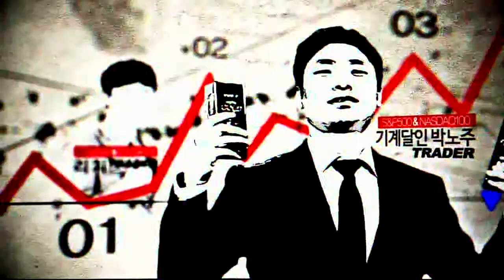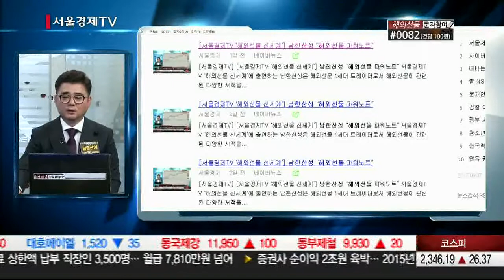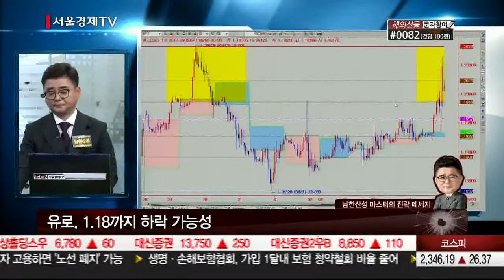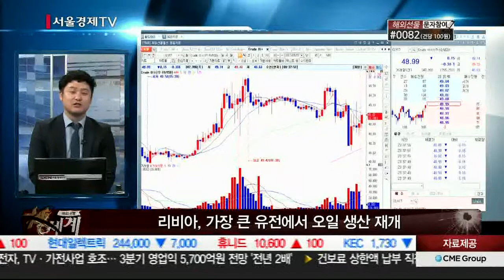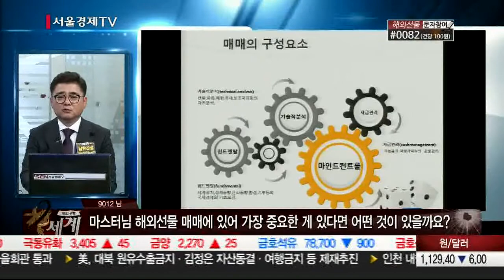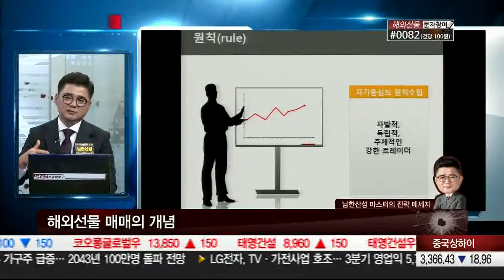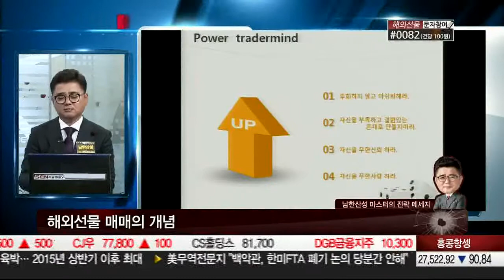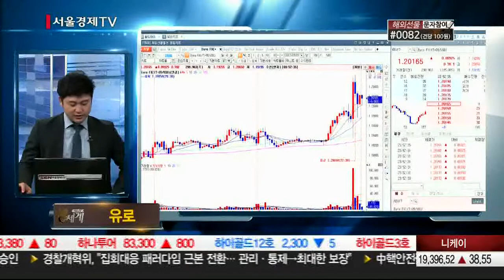20170906_해외선물 신세계_32회_2부